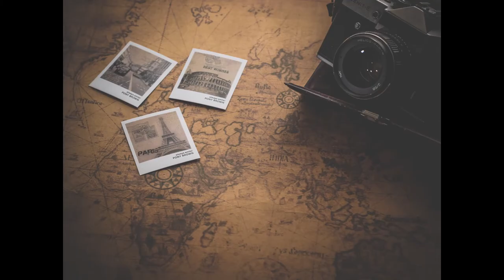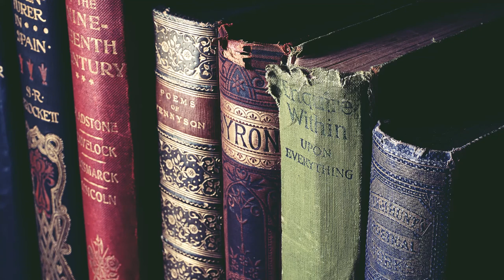Instrumental Music | Classics | Relaxing Music | Volume Three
Download the Relaxing Music | Classics | Instrumental Music | Volume Three here for free OR CLICK here if the shortened link is no longer working